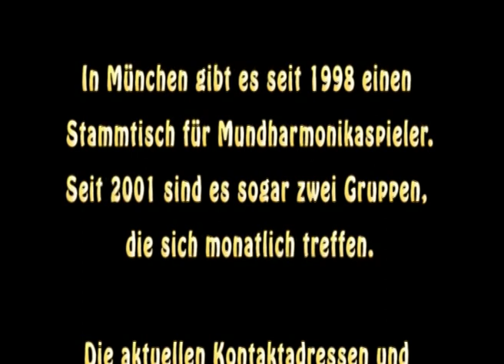Mundharmonika München (12) Jutta Baier - Kann denn Liebe Sünde sein?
Sommerfest des Mundharmonika-Treffs München 2015,
am 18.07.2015 im "Freistoss", München, Siebenbürger Straße 49

Jutta Baier aus Neuried bei München, bringt eine Nummer von Lothar Bruehne & Bruno Balz die durch Zarah Leander bekannt wurde: „Kann denn Liebe Sünde sein?“
Zuerst spielt sie auf der chromatischen Mundharmonika, begleitet von Ludger im Winkel an der Gitarre, dann zeigt sie sich als begabte Sängerin.

In München gibt es seit 1998 einen Stammtisch für Mundharmonikaspieler.
Seit 2001 sind es sogar zwei Gruppen, die sich monatlich treffen.

Mundharmonika-Treff München für Chromonika- und Diatonisch-Spieler
für Volkstümlich, Schlager, Klassik u.v.m.
Im Gasthof Lorber, in 82061 Neuried bei München, Gautinger Str. 12,
am 2. Donnerstag im Monat ab 18h.
Paul Schade  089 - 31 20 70

Bluesharp-Stammtisch München
In der Gaststätte BSC Sendling "Zum Freistoss", Siebenbürger Straße 49, 81373 München, meist am 3. Donnerstag im Monat, ab 19h

Jutta Baier: chromatische Mundharmonika, Gesang
Ludger Im Winkel: Gitarre

Video/Schnitt: Bobo Rinaldi
Intro-Animation: Tim Kraus